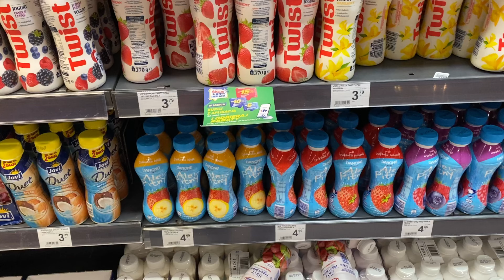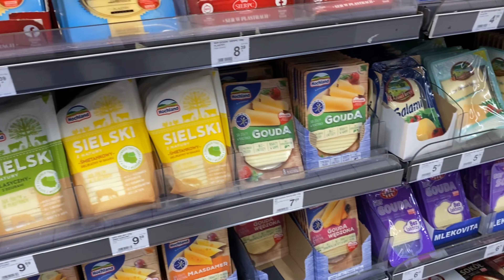ОТЕЛЬ ХОТЕЛ ВЗЯТЬ ДВОЙНУЮ ЦЕНУ | БУКИНГ СПИСАЛ ДЕНЬГИ С КАРТЫ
Всем привет!
В этом видео я расскажу как мы съездили в польшу, какие цены на жилье и продукты, как букинг снял деньги с карты, а не предоставил апартаменты и как нас пытался обмануть отель.